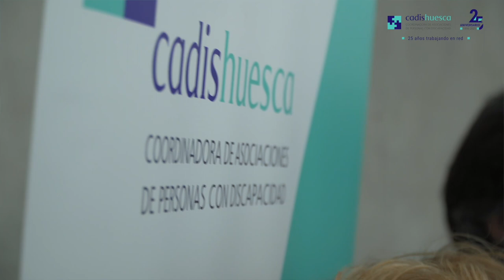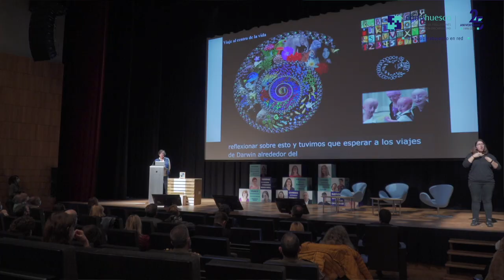Acto conmemorativo 3 de diciembre Día Internacional de las Personas con Discapacidad. 2021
Vídeo de los actos conmemorativos del Día Internacional de las Personas con Discapacidad, organizados este año por CADIS Huesca y el Ayuntamiento de Huesca en el Palacio de Congresos.

Este año la celebración del Día Internacional de la Discapacidad se ha enmarcado en los actos del  25 aniversario, en los que colaboran Fundación "la Caixa", CaixaBank, Ayuntamiento de Huesca, Diputación de Huesca y Gobierno de Aragón.